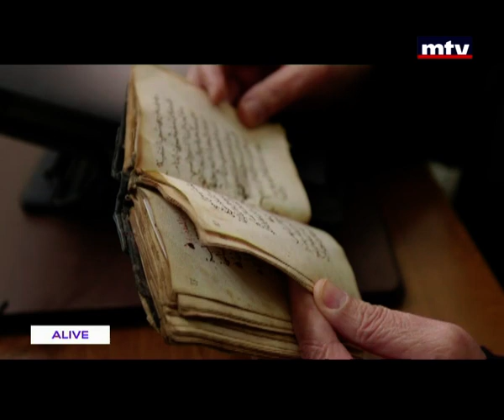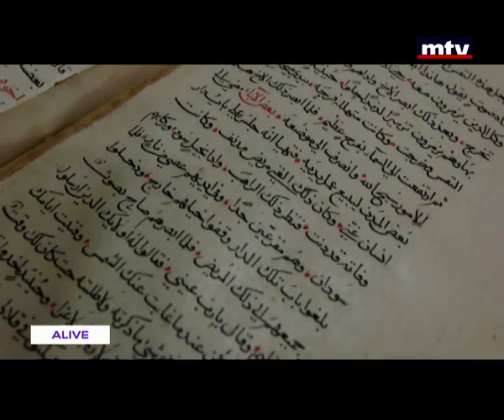مشوار إلى دير سيدة البشرة في ذوق مكايل